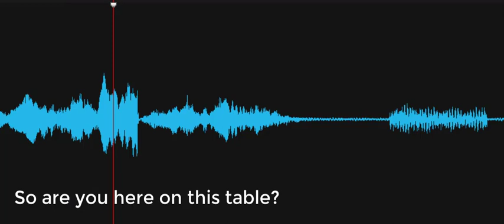So are you here on this table?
EVP response to the Investigator's question, "So are you here on this table?" Investigators had seen a skeleton anomaly on the table on the Gotcha Ghost camera. A whispery voice responds, "No." Recorded on November 2, 2022, at the Old Fire House, Georgetown, Delaware.